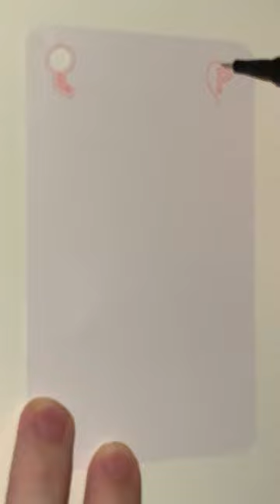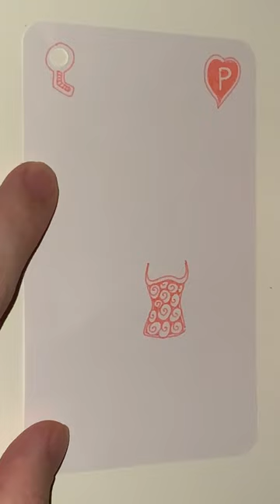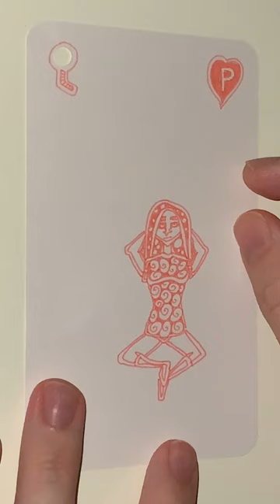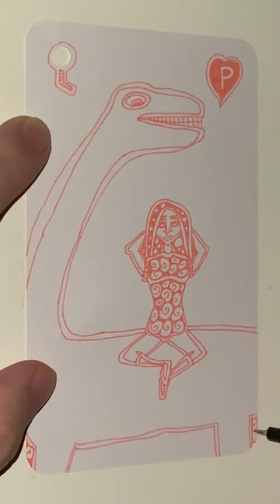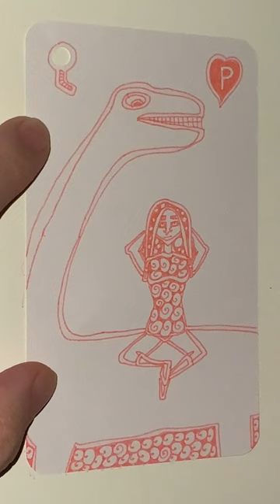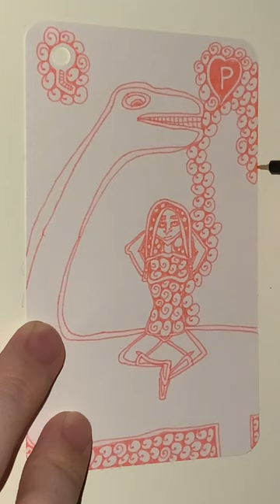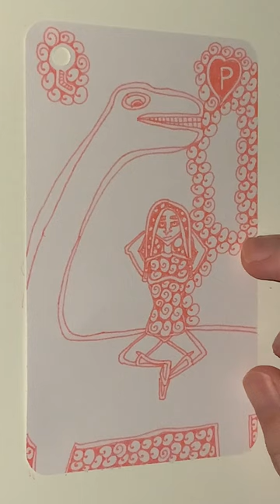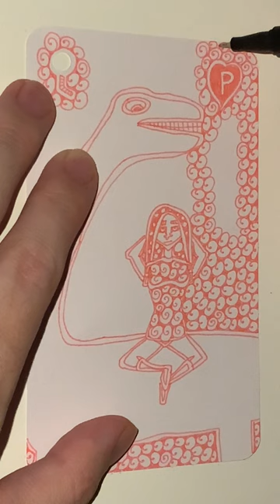P of Pink Hearts - YH Fineliner - Automatic Doodling - Part 01